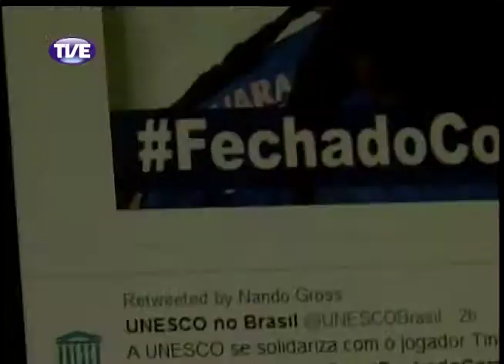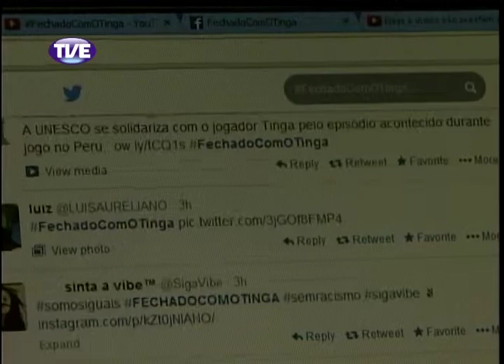Jornal da TVE - Segunda Edição 14/02/14 Bloco 1